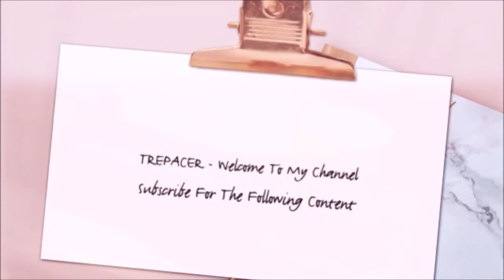Young Justice Season 3 Episodes 4- 6 Review with Spoilers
My review of Young Justice Season 3 Episodes 4-6 with Spoilers.